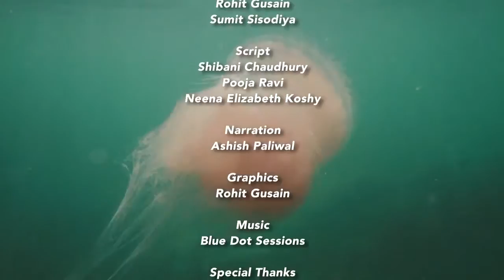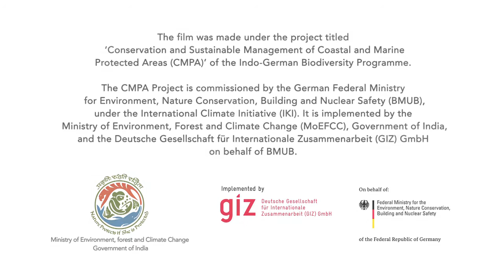12 Palk Bay A case for conservation